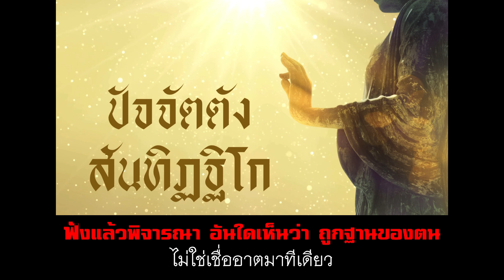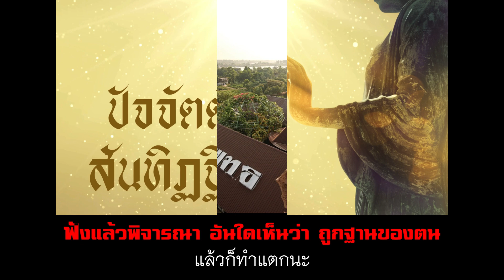Ep 25 ฟังแล้วพิจารณา อันใดเห็นว่า ถูกฐานของตนแล้วก็ทำตามเป็นขั้นๆ